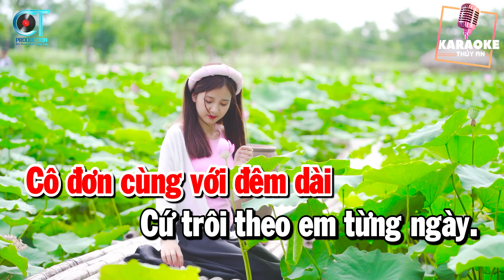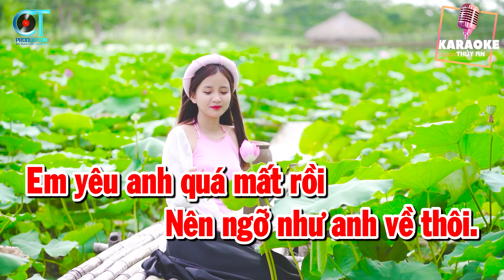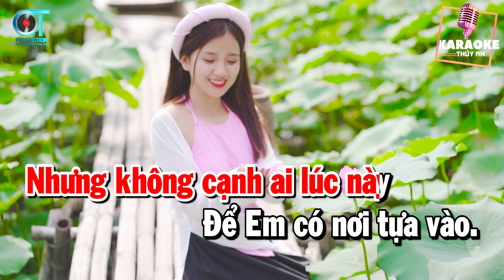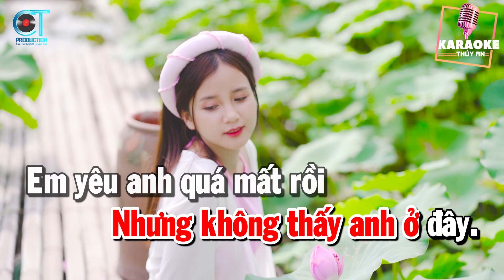Ngỡ Remix - Karaoke Nhạc Sống Tone Nữ | Karaoke Thúy An